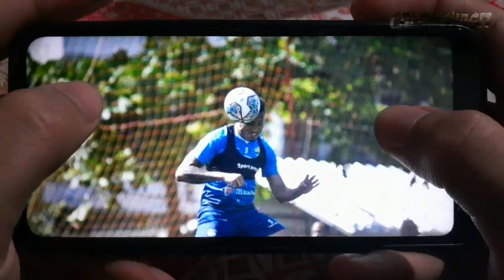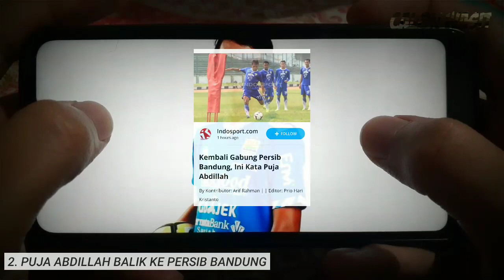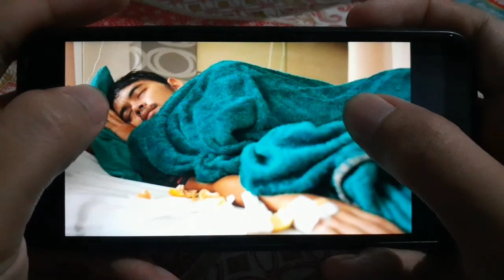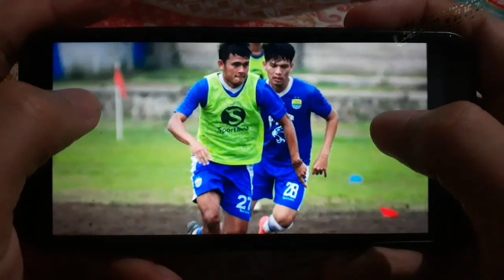🔴Berita Persib Hari Ini! 🔴 Resmi Gunakan GBLA 🔴 Puja Abdillah Balik Ke Persib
1. Persib Bandung Resmi Gunakan Stadion GBLA (Gelora Bandung Lautan Api) Untuk Musim 2021
2. Puja Abdillah Balik Ke Persib Bandung